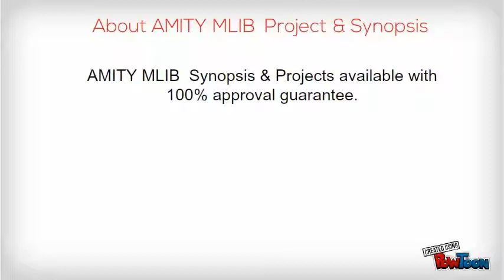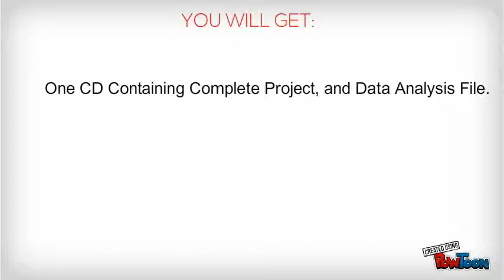AMITY MLIB Synopsis and Projects Presentation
AMITY MLIB Synopsis and Projects Presentation By Project Helpline